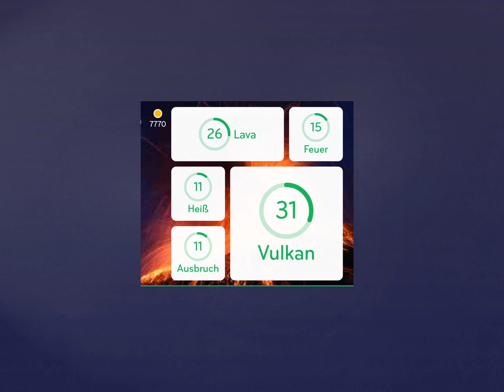94% Lösung [Bild: Vulkan]